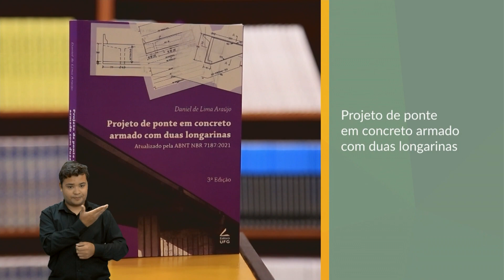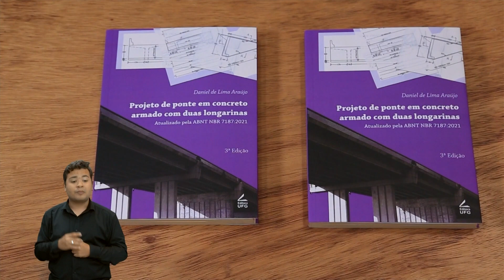Publicações da UFG com Daniel de Lima | MUNDO UFG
Mundo UFG

Interpretação para Libras: Diego Barbosa (coordenador do Laboratório de Tradução Audiovisual Acessível - LabTavi), Diogo Marques (integrante do Laboratório) e Weber Flávio (integrante do Laboratório).